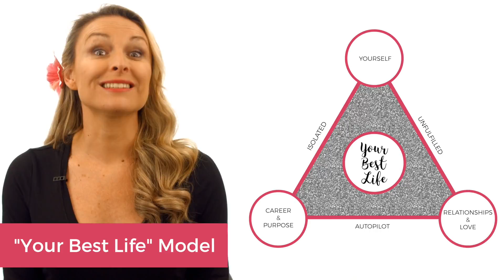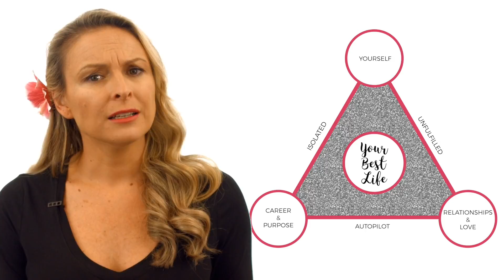BEST LIFE PROJECT :: Group Coaching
Group coaching program for women.